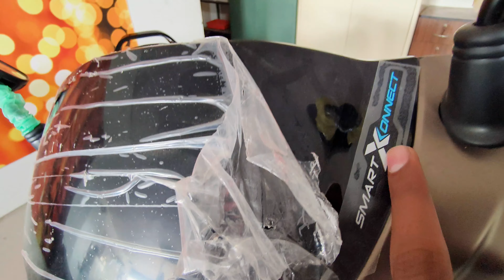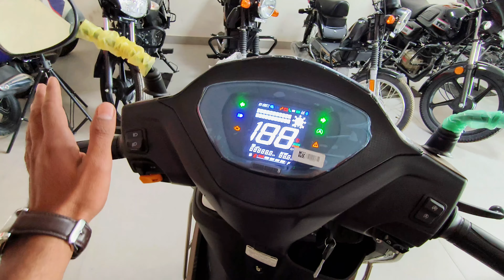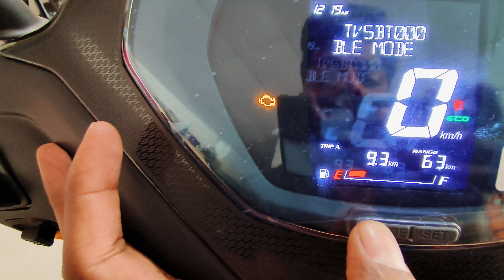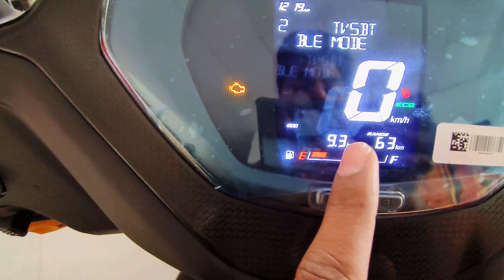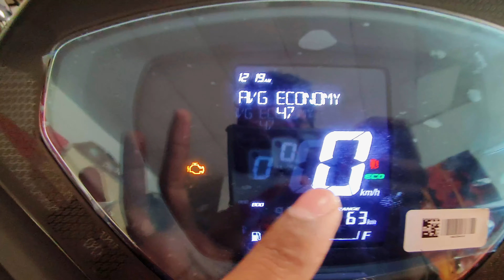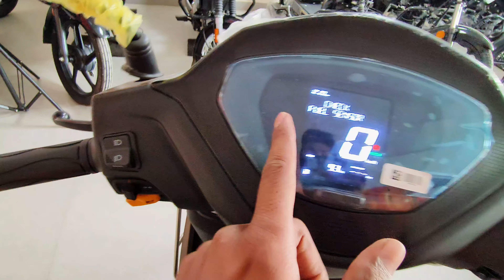Tvs Jupiter 110cc Top Model 2025 ✅❌ | TVS Jupiter 110cc Review | Tvs Jupiter 110cc bs6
Dimensions  🚗
Full Tank  - 5.1L
Key Features
Copper Matte Color
Top Speed - 82 KMPH
Smartxconnect
Good Mileage

Location: Sarna Dungar, Benad Road, Jaipur